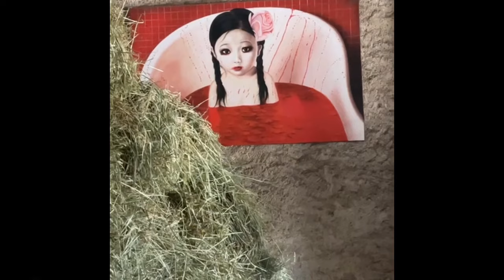UKLÍZÍM STODOLU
Ahoj kočky, protože píšete, že chcete vidět všechno, tak jsem vás dnes vzala do stodoly a budete se mnou uklízet...ať se neflákáte :D...venku je asi 35 stupňů, tak aspoň budem v chládku! Tak jdem na to...